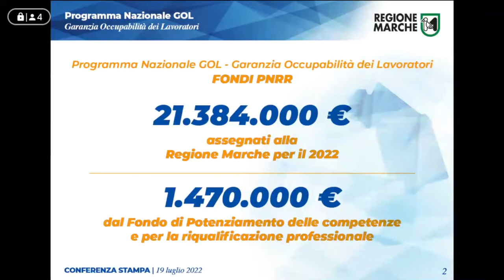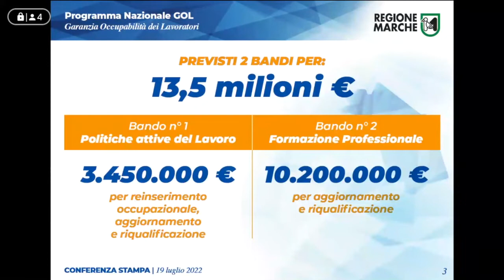Conferenza stampa Programma Nazionale GOL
In attuazione del Programma nazionale Garanzia Occupabilità dei Lavoratori – GOL che beneficia delle risorse provenienti dal Pnrr, la Regione pubblicherà due avvisi riguardanti i settori delle politiche attive del lavoro e della formazione professionale.